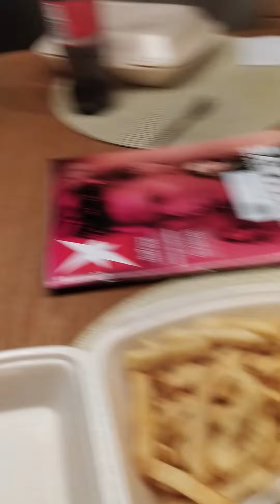🍽️ABENDESSEN❗ 😋 Currywurst / Pommes, mit Mayonnaise (Majonäse) vom HEINZ❗ (Jens Hatzig)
🍽️ABENDESSEN❗ 😋 Currywurst / Pommes, mit Mayonnaise (Majonäse) vom HEINZ❗